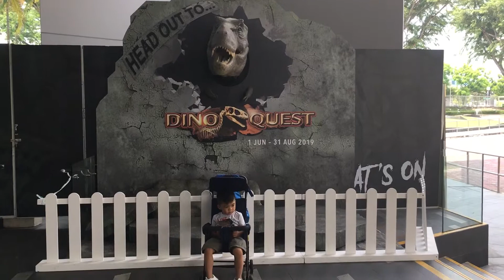Singapore Science Centre/Dinosaur